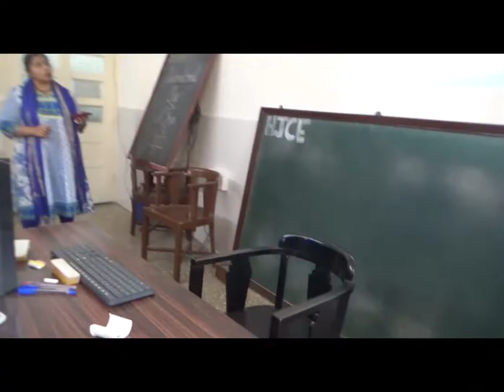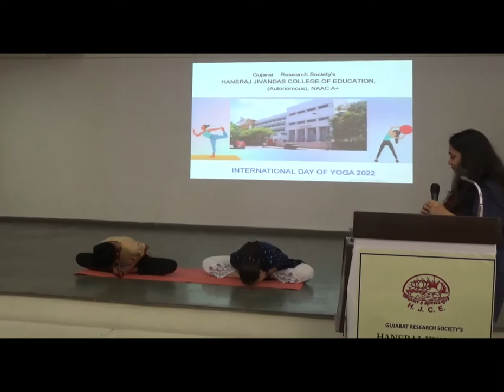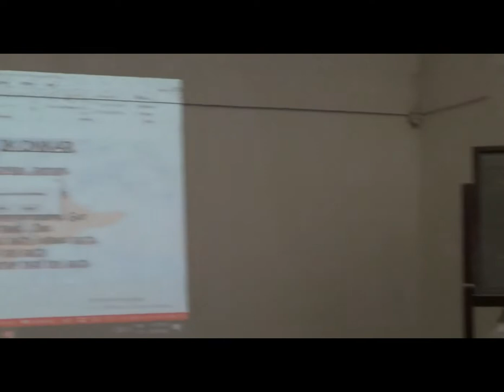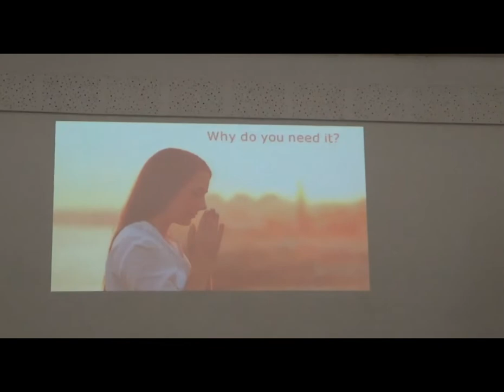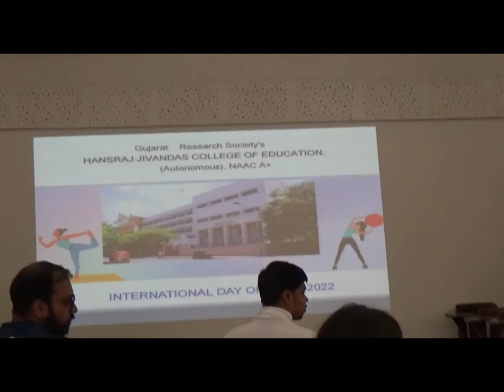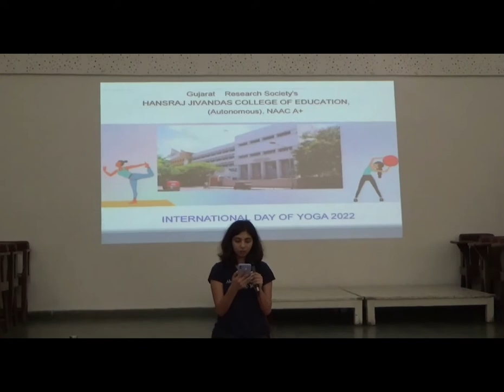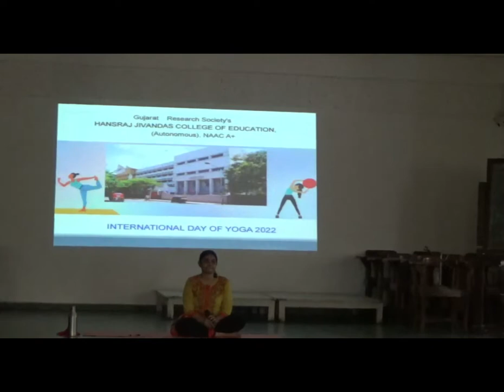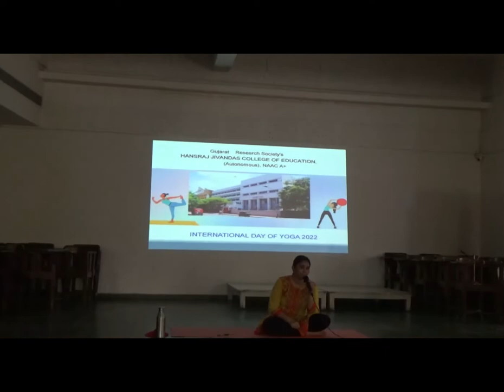International Yoga Day April 2022 Activities